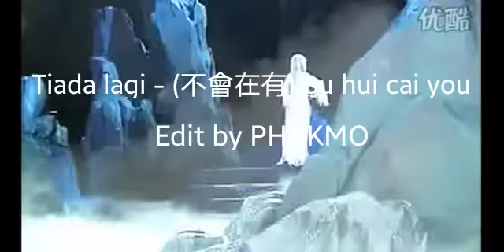Tiada Lagi (Pu Hui Cai You) - 白毛女